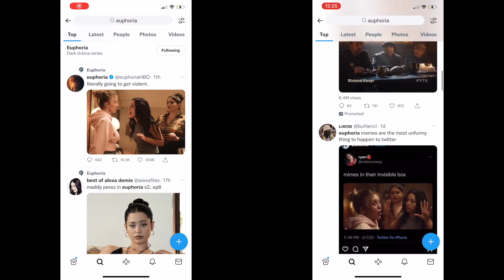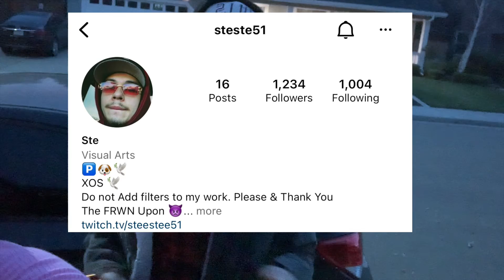grwm: EUPHORIA inspired photoshoot | vlog | euphoria review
hi guys! this video is going to be a vlog/grwm as I get ready and go into detail about what inspired me to do an "Euphoria aesthetic like" shoot. I am so excited for you all to see the final results of my look. I want to give a shoutout to my good friend Ste Ste for his photography skills as well!(: